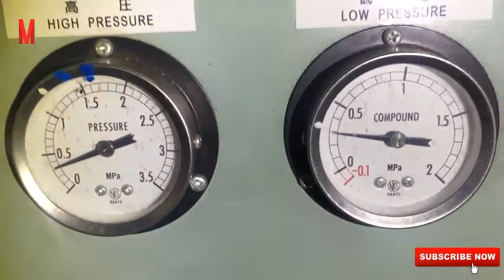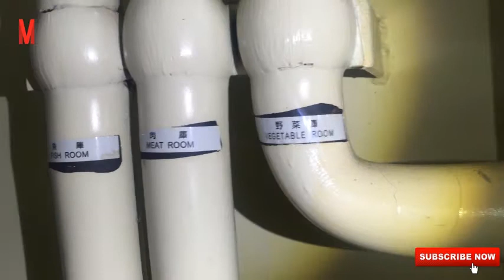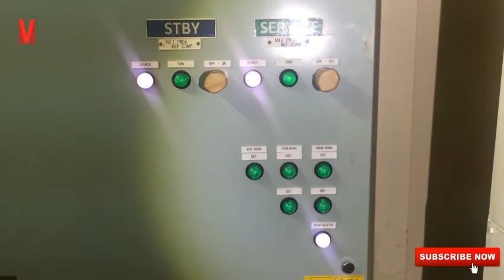Refrigeration System sa Barko